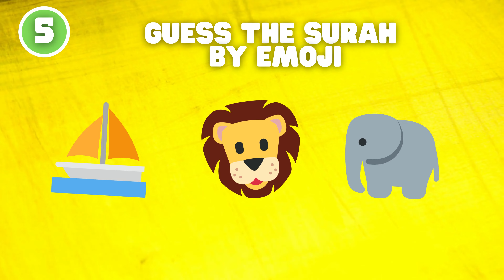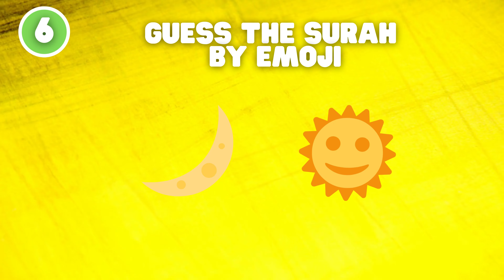Guess The Surah By Emoji | Islam Quiz (no music)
Can you guess the surah by emoji? Let's play this fun guess the prophet challenge game! Comment how many prophets you can guess by emoji in this fun Islam quiz! This is an islamic quiz with questions and answers in english

On this channel you can find fun and educational islamic quizzes! Our videos contain no music, sound effects only.